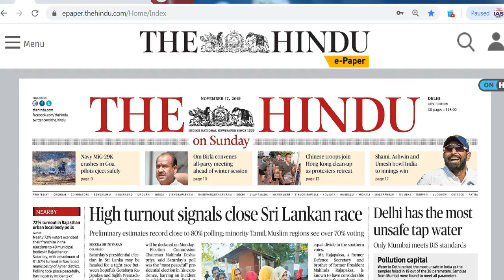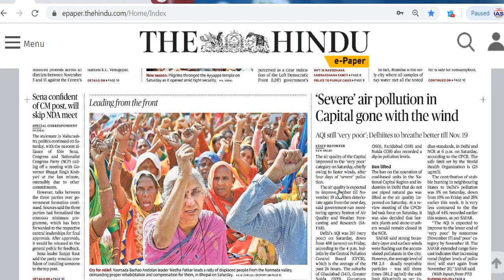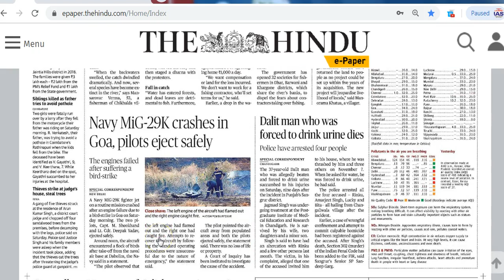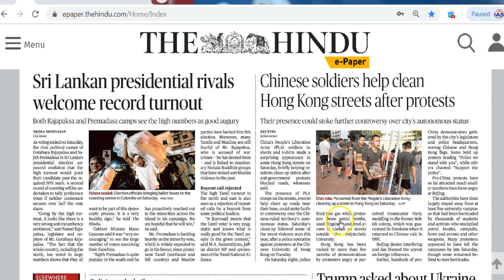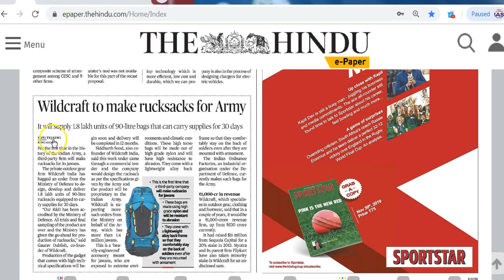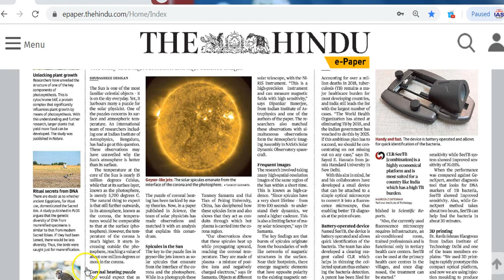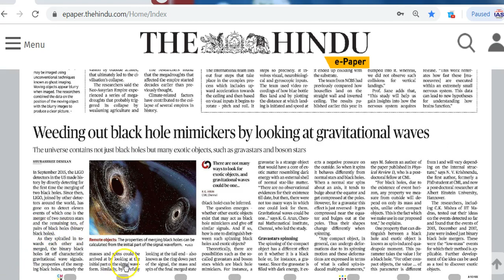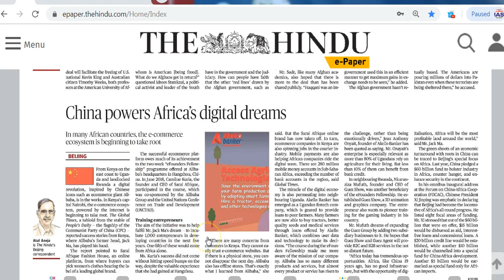IAS Daily CurrentAffairs2019 | The Hindu Analysis by Mrs Bilquees Khatri (17 November 2019)